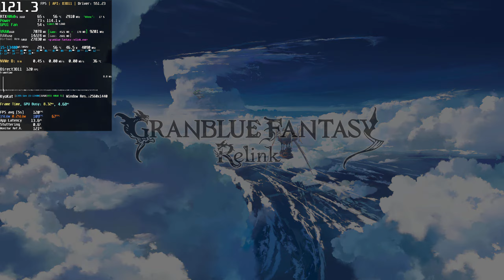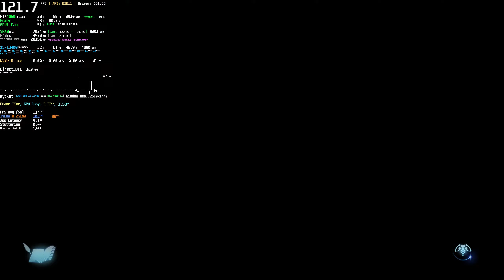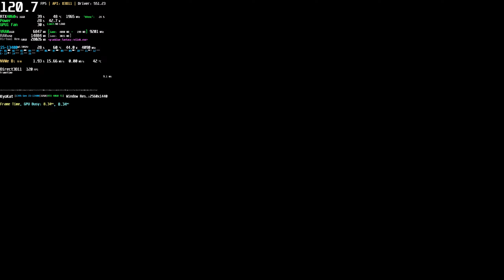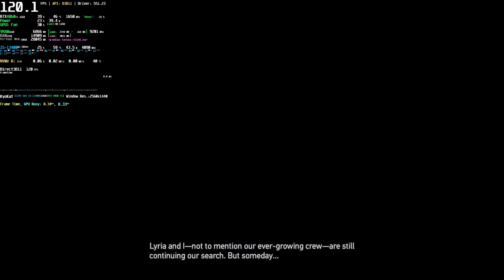Granblue Fantasy: Relink PC FPS Steam Performance Test - RTX 4060 Ti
*_RTX 4060Ti 16GB | i5-13400*_ Benchmark * Performance Test 60 FPS 1440p Ultra Graphics | Steam
Game: *_Granblue Fantasy: Relink グランブルーファンタジー*_ PC First Minutes Gameplay
Game on SSD / Recorded/Streamed with OBS 60FPS (NVenc)
*_(FPS loss when streaming/recording 1440p: 5%~12%)*_

*_A grand adventure in the skies awaits! Form a party of four from a diverse roster of skyfarers and slash—or shoot or hex—your way to victory against treacherous foes in this action RPG. Take on quests solo or with the help of others in up to 4-player co-op play!*_

4人パーティで連携し戦う、本格派アクションRPG！ 独自のアクションスタイルを持つキャラクターが多数登場。キャラクター同士で次々と技を繰り出し、4人で集中攻撃する「リンクアタック」「奥義チェイン」で華麗に敵を打ち倒そう。 奥深いバトル、カスタマイズ性の高い育成システムに加えて、アクションゲーム初心者でもプレイスキルに合わせて楽しめるサポート機能も充実。 皆でパーティを組み、冒険とバトルを楽しもう！

++ (Water Cooler Sangue Frio 2 (120mm) - Thermal Paste Arctic Mx-6)
+ RAM: 32,0GB (2x16) DDR4 - Dual-Channel @ 3200MHz
+ Games SSD NVMe R/W: 3.400 MB/s  3.000 MB/s
+ System: Windows 11 Home
+ Monitor: 32GN600-B Gamer LG UltraGear 32' (2560x1440@165Hz)